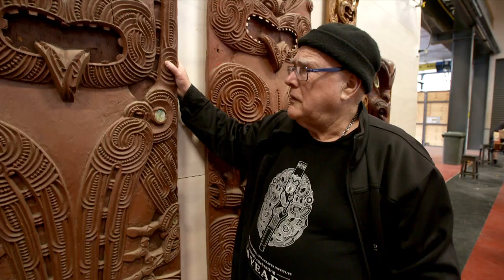Māori master carver teaching the next generation of artists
Clive Fugill has been carving for 52 years.